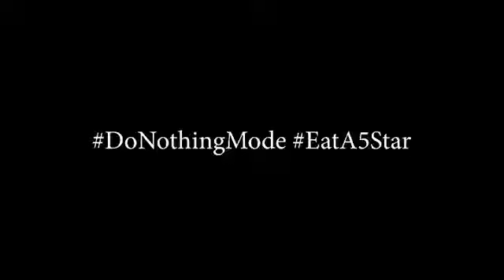Ok Google, Eat a 5 Star ft. Yuzvendra Chahal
Bored of your mundane routine? Need some fun in life??
Say "Ok Google, Eat a 5 Star" to activate the 'Do Nothing Mode' and have some fun like Yuzvendra Chahal.
Take a chill-pill with Cadbury 5star!